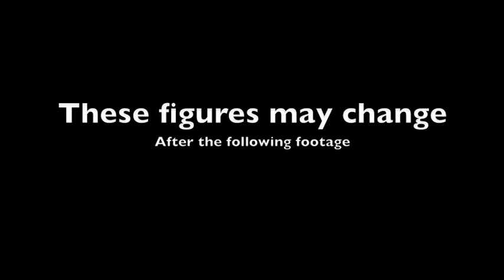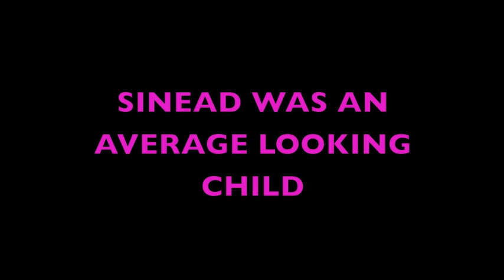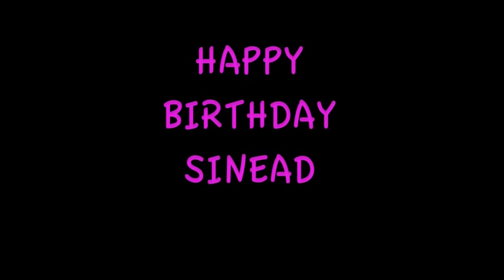Sinead Carmody's 21st Video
! 21... at last!